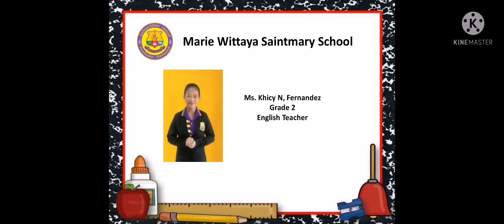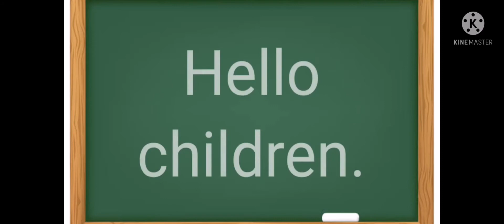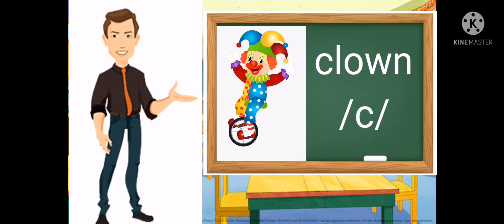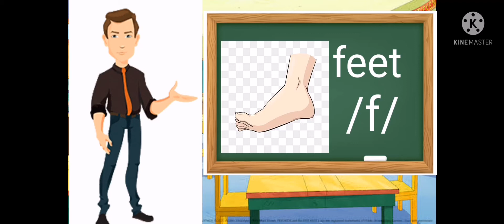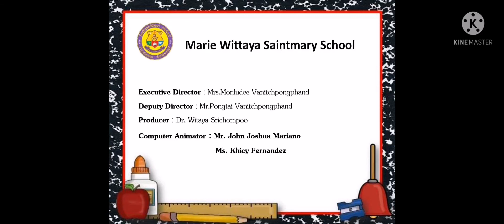MWS - English (Beginning Sound, Clip1) Grade 2 Teacher Josh and Teacher KC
W9- July 12-July 16,2021